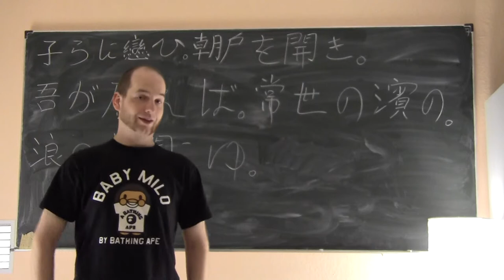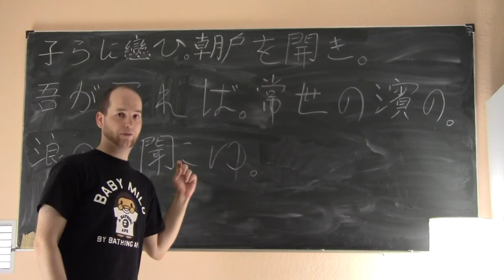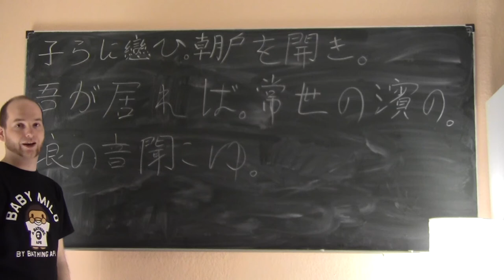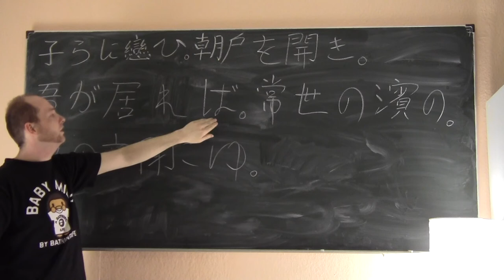(4) Bungo-Einführungskurs Lektion 1-1: Die Partikel "ba" (temporal)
In Ermangelung technischer Möglichkeiten zum Schneiden der Videos hier nun die Fortsetzung des Kurses.

Vokabeln:
子ら (こら) - du
恋ふ (こふ) - lieben (5-stufig, transitiv)
朝戸 (あさど) - Fensterläden
開く (ひらく) - öffnen (5-stufig, transitiv)
吾 (わ) - ich
居る (おる) - s. irgendwo befinden, s. aufhalten, verweilen (unregelmäßig/ra-hen, intransitiv)
常世 (とこよ) - die Jenseitswelt, andere Welt
濱 (はま) - Bucht
浪 (なみ) - Welle
音 (おと) - Geräusch, Klang, Ton
聞こゆ (きこゆ) - hörbar sein, auditiv wahrnehmbar sein (shimo-nidan, intransitiv)